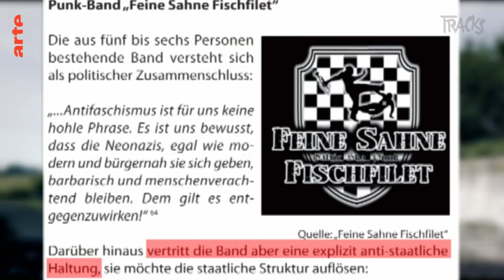Feine Sahne Fischfilet gegen den Verfassungsschutz (Vintage 2013) | Arte TRACKS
Ein Fundstück aus dem Archiv. 2013 haben wir die Band Feine Sahne Fischfilet besucht, um mit ihnen über ihren Eintrag in den Verfassungsschutzbericht Mecklenburg-Vorpommern zu sprechen.